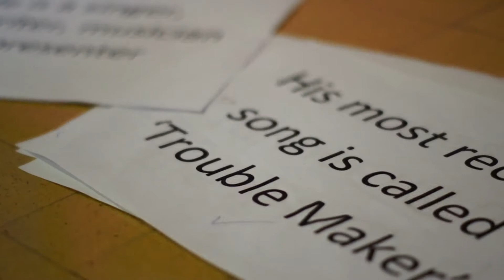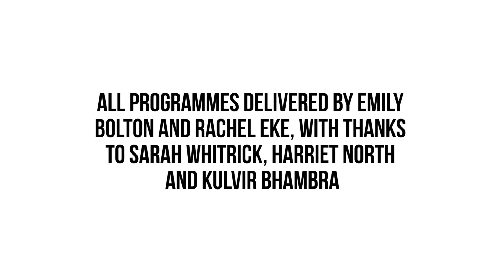Moving Together Discover and Explore Arts Award Programmes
This video documents the energy, excitement and enthusiasm from all of our Discover and Explore Arts Award participants! Produced by Dan Williams.